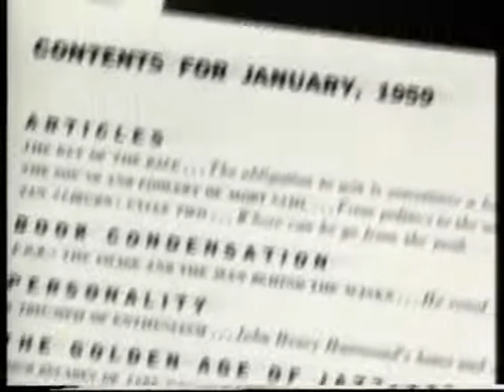A Great Day In Harlem - The Photograph - Photographic Documentaries #03